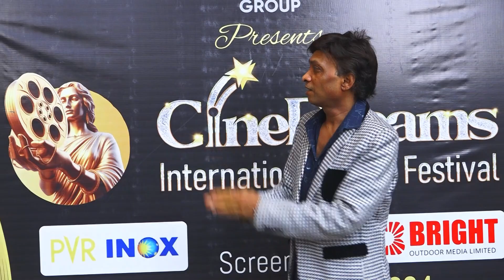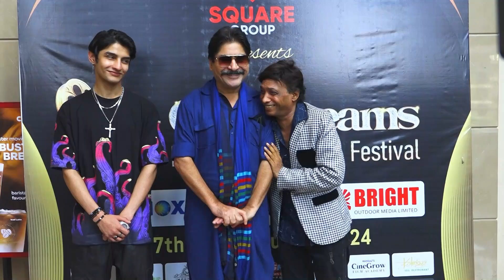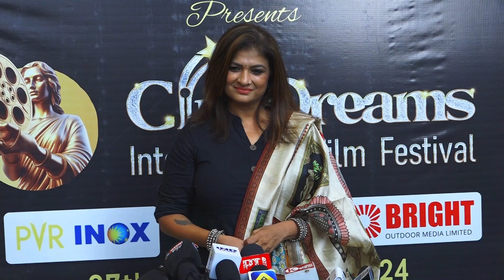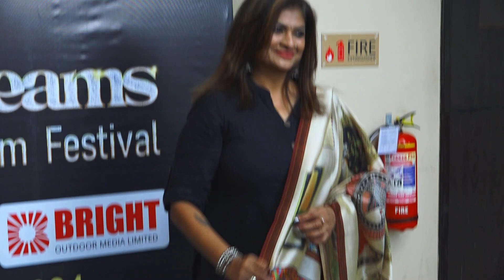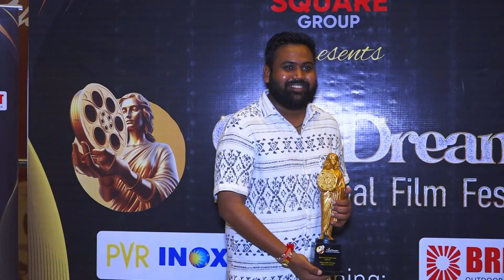CineDream International Film Festival 2024 Award Ceremony